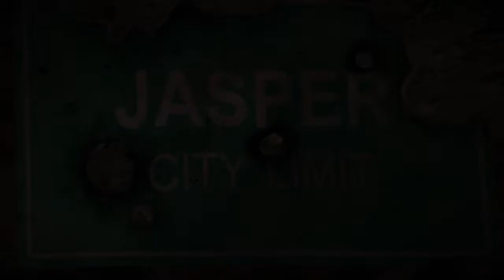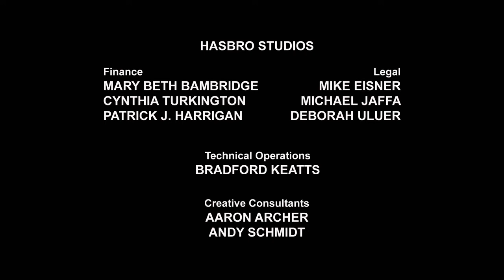Transformers Prime S03E01 Magyarul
A Transformers: Prime  2010-től 2013-ig vetített amerikai televíziós 3D-s számítógépes animációs akciósorozat, amelyet Roberto Orci, Alex Kurtzman, Duane Capizzi és Jeff Kline. Az amerikai Hasbro cégek működése során létrejött, 2010-től 2013-ig tartó Transformers széria, amelyet Amerikában 2010. november 29. és 2013. július 26. között a The Hub adott le. Magyarországon 2012. január 9. és 2013. szeptember 18. között a Cartoon Network vetítette. 2012. szeptember 10-én az RTL Klub is műsorára tűzte az első évadját, a második évad 2014. december 9-én mutatott be.